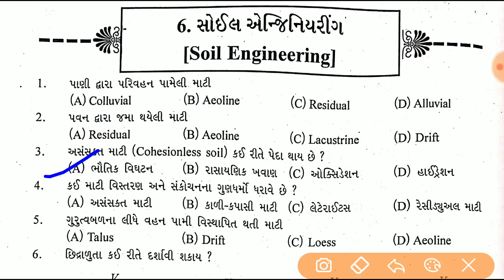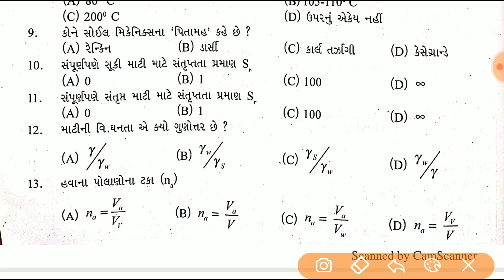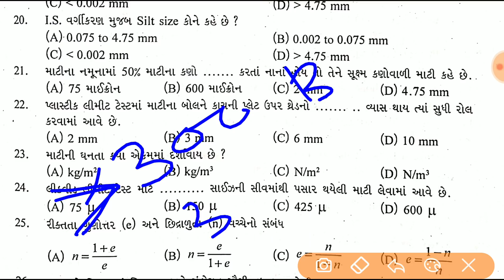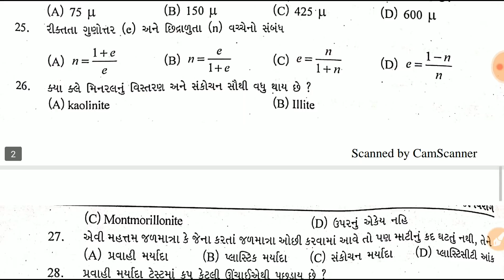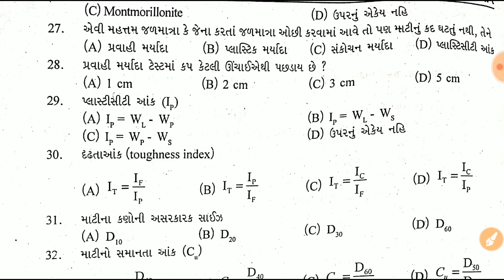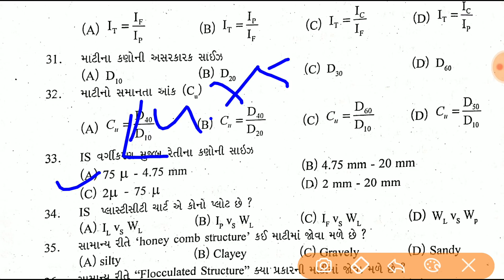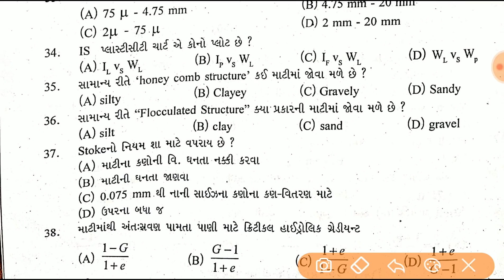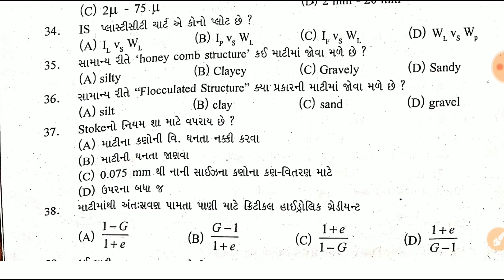GSSSB I ITI Supervisor Instructor I Soil Engg./ Geotech Engg. Part-01I Most IMP Que. for Civil Engg.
વ્હાલા વિદ્યાર્થી મિત્રો ITI અને અન્ય બધી જ સ્પર્ધાત્મક પરિક્ષા ના ખૂબ જ ઉપયોગી પુસ્તકો ને તમે ઓનલાઇન પણ  કરી શકો છો અને purchase કરવા અમારી Website ની મુલાકાત લઈ શકો છો
📚 ITI સુપરવાઈઝર ઈન્સ્ટ્રકટર ભરતી માટેની *અતુલ પ્રકાશન* ની  લેટેસ્ટ 2019 ની બુકસ

GSSSB I ITI Supervisor Instructor I Estimation & Costing part-1 I Most IMP Questions for Civil Engg.

GSSSB I ITI Supervisor Instructor I Concrete Technology part-1 I Most IMP Questions for Civil Engg.

GSSSB I ITI Supervisor Instructor I Building Materials part-1 I Most IMP Questions for Civil Engg.